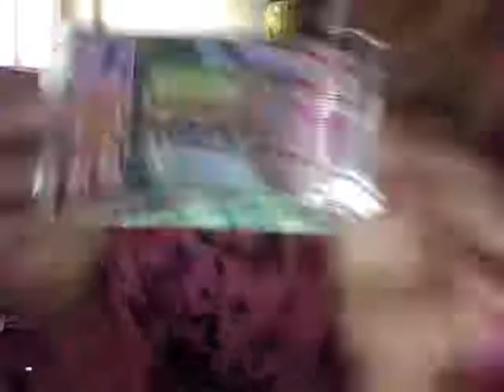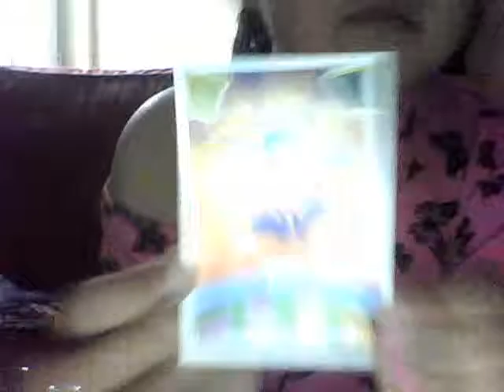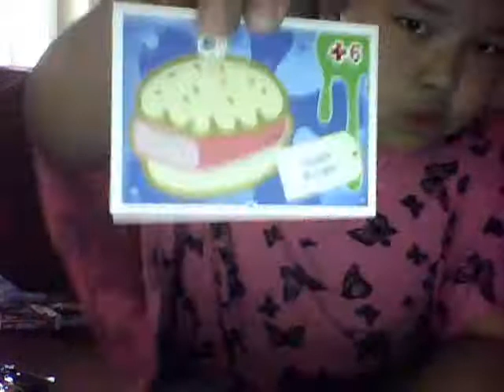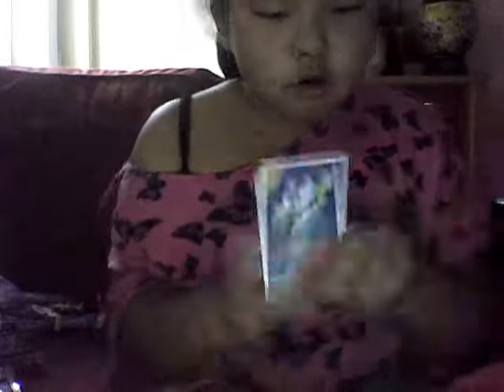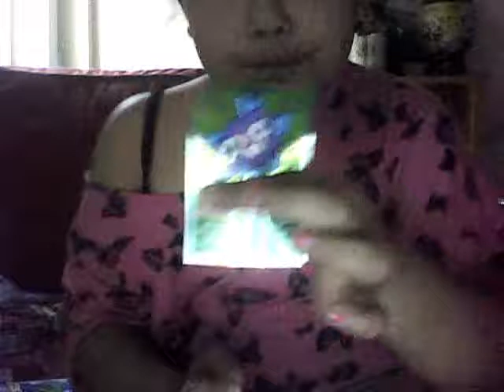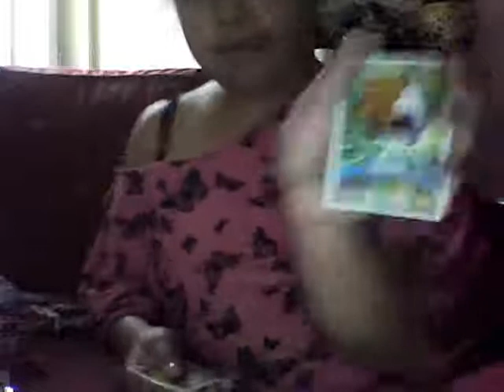opening series 3 mash up cardss